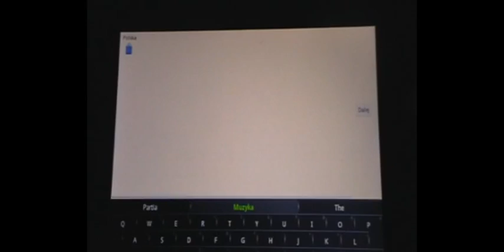MeteoEarth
Chcesz więcej gier i aplikacji . ? Nic prostszego polub nas na Facebooku.!!